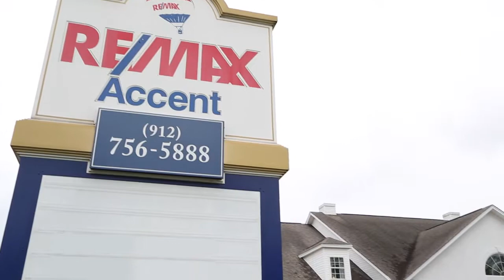Considerations to Account for Before Selling Your Home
Teresa Cowart discusses what homeowners should think about before listing their home.